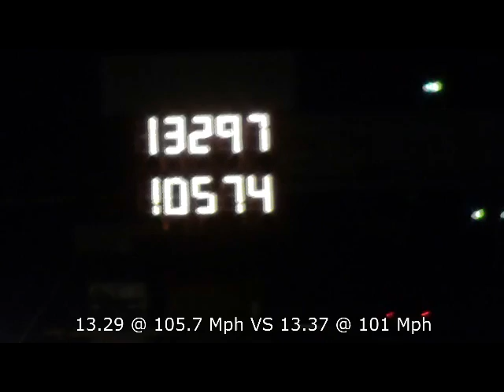Predator Genesis 3.8L @ Salinas